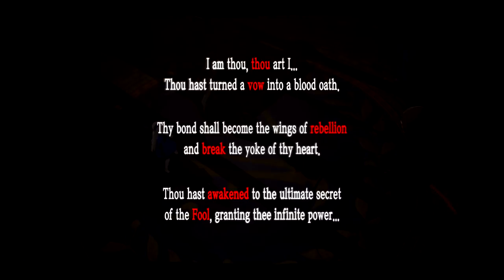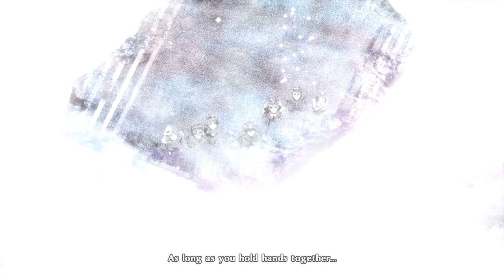Persona 5 Royal | Prison of Regression Arc [English] [No Commentary]